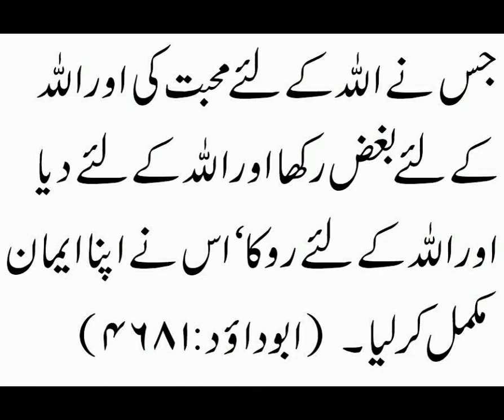Hadith of the day aaj ki hadees islmic video 2017